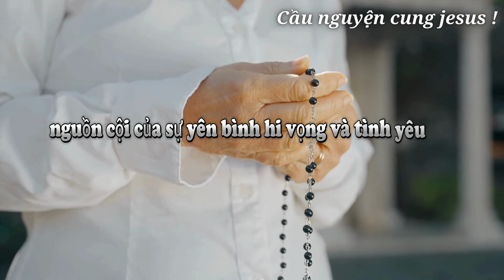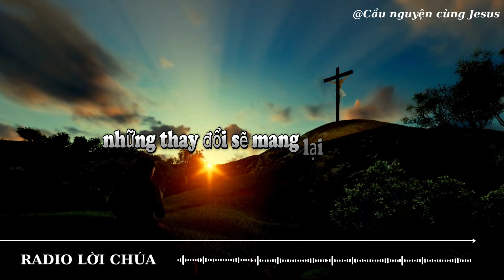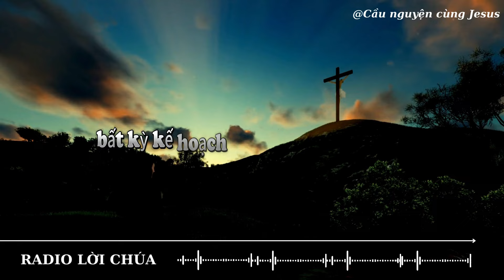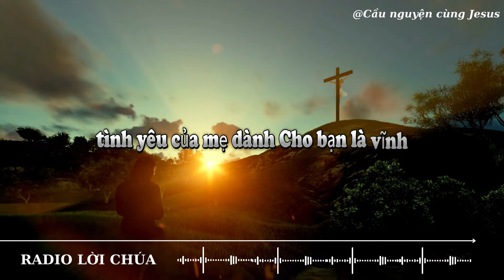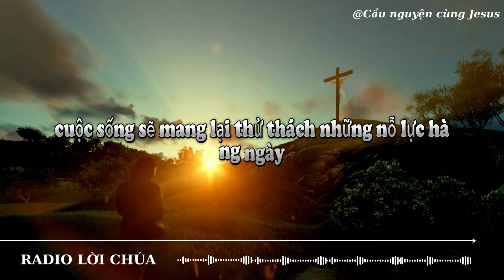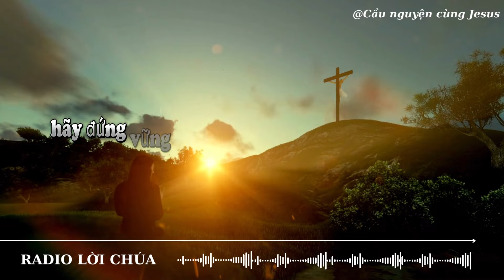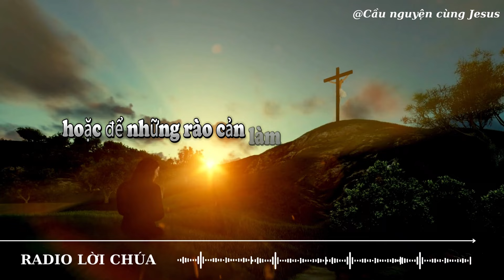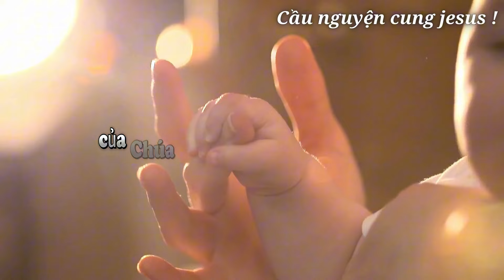🔴Nếu con đang mệt mỏi . Đừng bỏ lỡ những lời Khuyên Này..| Lời chúa hôm nay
🔴Lời chúa hôm nay | Nếu con đang mệt mỏi . Đừng bỏ lỡ những lời Khuyên Này.
| Lời chúa mỗi ngày | Thông Điệp cuộc sống

Chúa
tin nhắn của Chúa
Chúa Giêsu
Chúa nói
Khẳng định cuộc sống tích cực
1111
Nội lực
Cầu nguyện
Đức Giêsu Kitô
Niềm tin
Thần linh
Phúc Âm
Tôn giáo
Thiên Chúa
Hội thánh
Mục vụ
Đức Maria
Kinh nguyện
Ân sủng
Tình yêu Thiên Chúa
Truyền giáo
Kinh thánh
Công lý
Chứng đạo
Nhân văn
Chân lý
Hạnh phúc trọn đời
Tái sinh
Nghĩa trang
Tâm linh
Khổ nạn